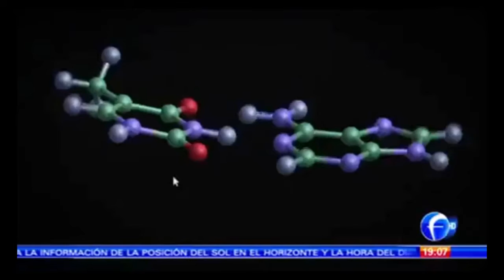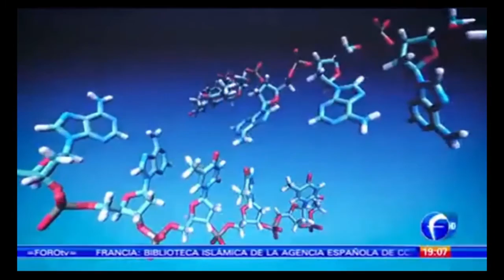Rubén Santamaría en Creadores Universitarios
Sub. Rubén nos habla sobre su trabajo dentro del instituto en el programa de Creadores Universitarios